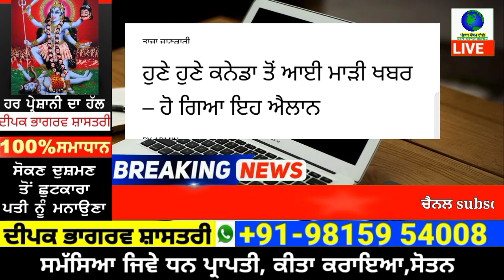ਕੇਨੈਡਾ ਤੋਂ ਮਾੜੀ ਖਬਰ, ਹੋਇਆ ਇਹ ਐਲਾਨ | punjab news latest today | punjabi news | punjab weather tv